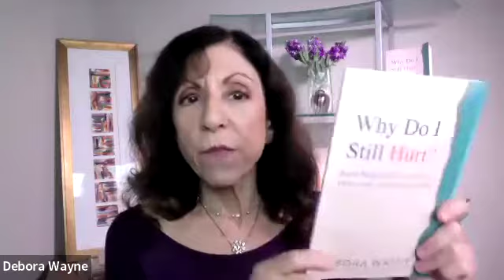Pain? Trauma? Anxiety? Depression? Debora Wayne Reveals Non-Drug Solutions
Discover why you feel stuck and nothing has worked to relieve your chronic pain, depression, anxiety, trauma, battles with weight, binge-eating, fatigue, insomnia and "mysterious" symptoms. New Solutions revealed in this video proven to work for thousands around the world without pills, PT, supplements or giving up the foods you love. Practical tools are shared in this video.  A must see if you are suffering!

* DOWNLOAD A FREE COPY OF DEBORA'S #1 BESTSELLING BOOK: "WHY Do I Still Hurt?"